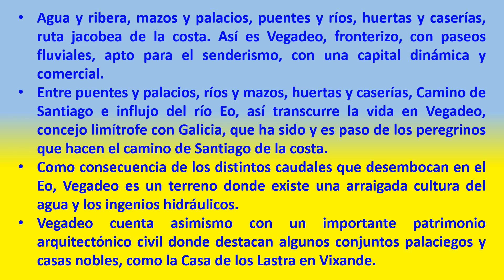Vegadeo 4.000 (Principado de Asturias). Bueno **/ Viajar por España.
Agua y ribera, mazos y palacios, puentes y ríos, huertas y caserías, ruta jacobea de la costa. Así es Vegadeo, fronterizo, con paseos fluviales, apto para el senderismo, con una capital dinámica y comercial.
Entre puentes y palacios, ríos y mazos, huertas y caserías, Camino de Santiago e influjo del río Eo, así transcurre la vida en Vegadeo, concejo limítrofe con Galicia, que ha sido y es paso de los peregrinos que hacen el camino de Santiago de la costa.
Como consecuencia de los distintos caudales que desembocan en el Eo, Vegadeo es un terreno donde existe una arraigada cultura del agua y los ingenios hidráulicos.
Vegadeo cuenta asimismo con un importante patrimonio arquitectónico civil donde destacan algunos conjuntos palaciegos y casas nobles, como la Casa de los Lastra en Vixande.